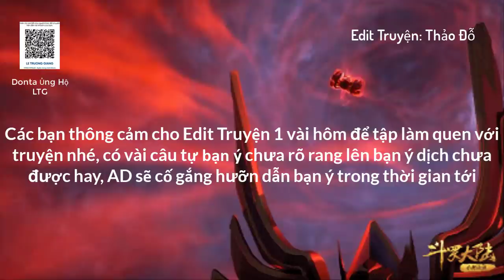Tập 817: ĐLĐL II: Vũ hồn Bạch hổ Biến Dị phần 3 | Tuyệt Thế Đường Môn